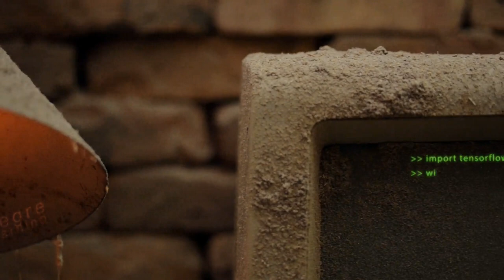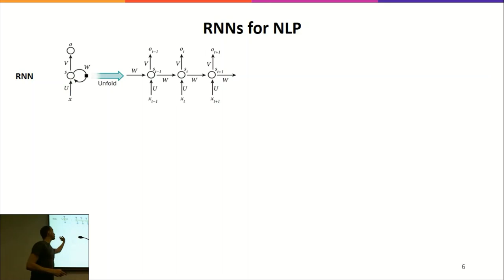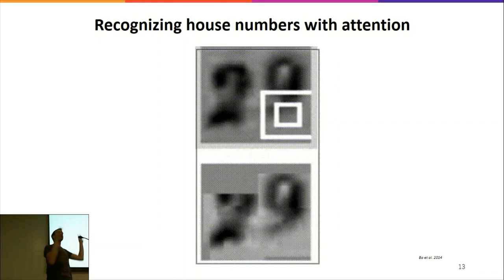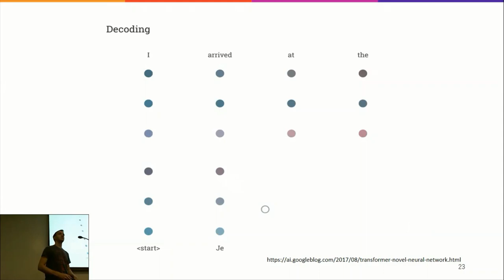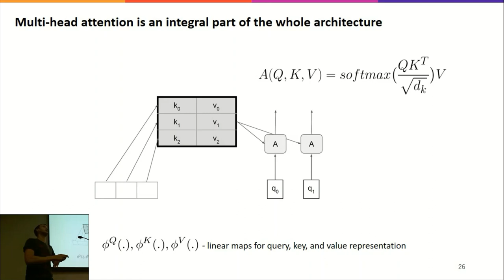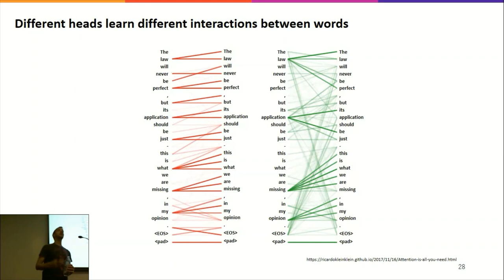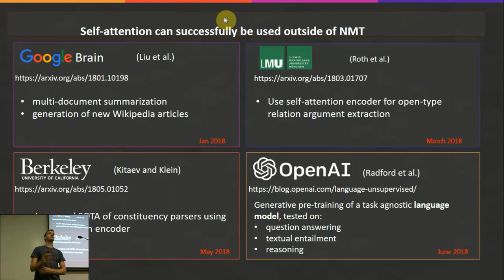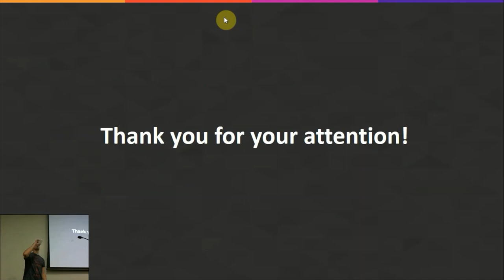Mecanismos de Self-Attention - Henrique Dias